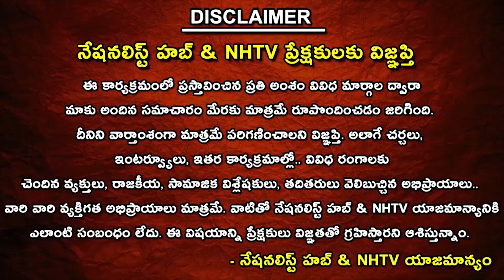The Leader: Nagar Kurnool BJP Leader Dilip Achari On BRS Manifesto | CM KCR | Nationalist Hub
Our Company account details :
IFSC Code: HDFC0008045